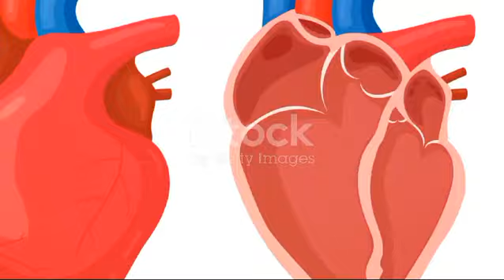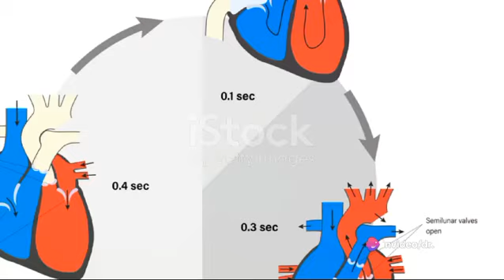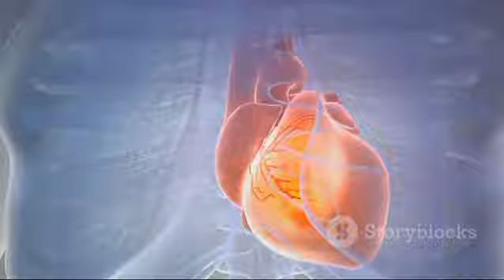Animation of a healthy, beating Heart